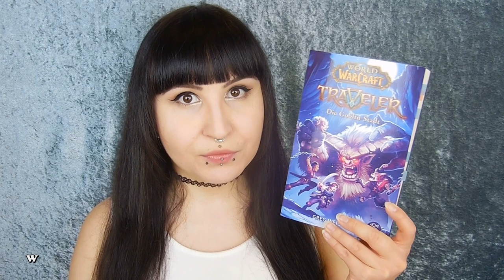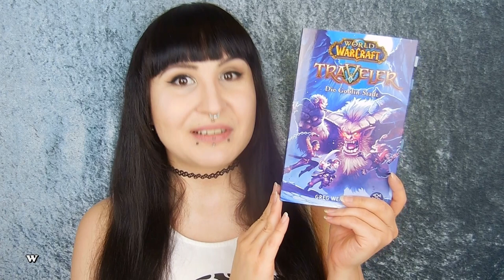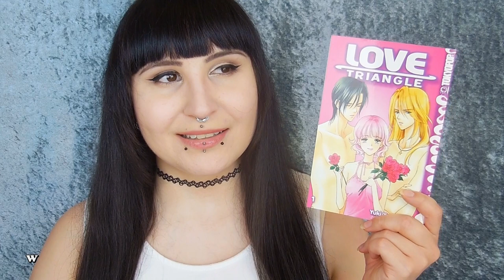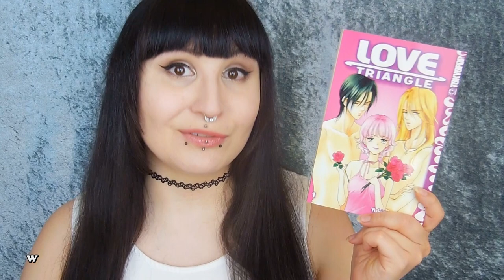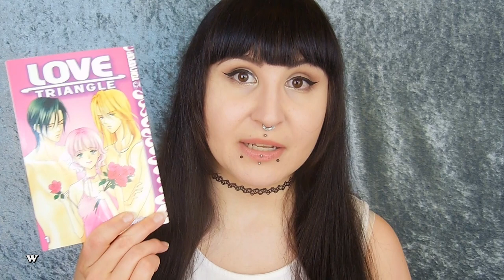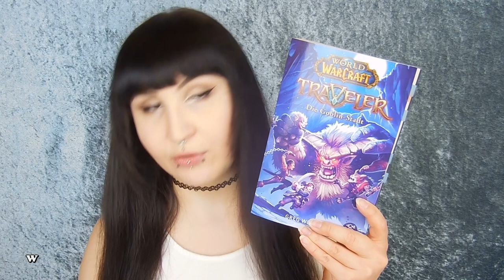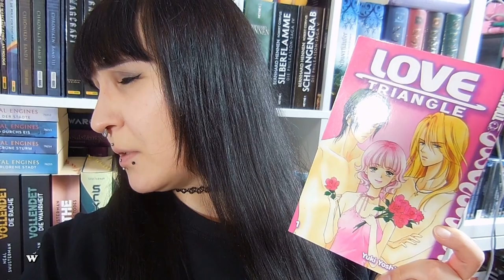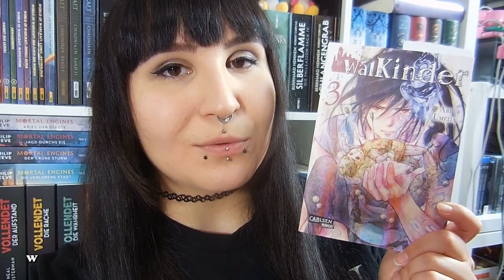Monthly Reading Vlog Juni 2020 | High Fantasy & Romance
★  Open Me ★

★ Die Bücher & Manga ★
Rabenherz & Eismund 1/1
Love Triangle 1/4
★ Dieses Video ist (unbezahlte) *Werbung, weil: ★
- Markenerkennung /-erwähnungen
- Rezensionsexemplare (RE) / Leseexemplare (LE)
- Namensnennungen
- Verlinkungen
Ich wurde für diese Werbung nicht bezahlt, sie dient Euch lediglich der Information. ★ Mein Equipment ★
Handy: Samsung Galaxy S4 (TCG-Nahaufnahmen & Vlogs seit Mai 2019)
SR-Kamera: Canon EOS 600D (Videos seit Juni 2018)
Digi-Kamera: Nikon Coolpix S6600 (Vlogs bis April 209 & Selfies)
Camcorder: Canon Legria HF G10 (Videos bis Juni 2018)
Schnittprogramm: Magix Video Deluxe 2014 (seit Mitte 2014)
Altes Schnittprogramm: Windows Movie Maker (bis Mitte 2014)